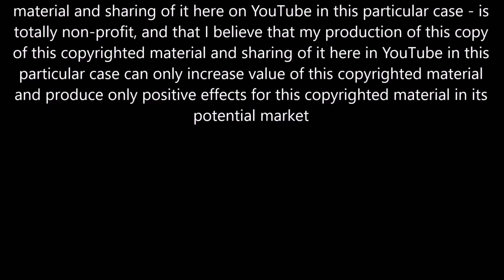Sheba Potts - Wright Operate On Me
Operate on Me
Sheba Potts-Wright
November 29, 2019
Original Release Date: November 29, 2019
Release Date: November 29, 2019
Label: Ecko Records
Total Length: 3:58
Genres: Blues
ASIN: B081HYKWRB